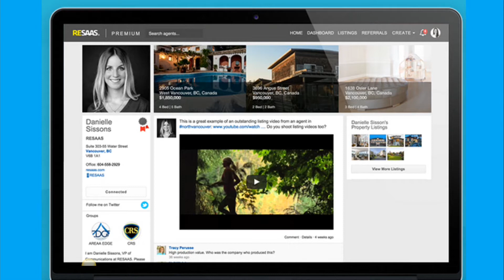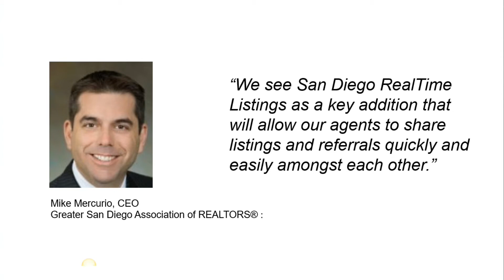RESAAS Services (CSE: RSS) offically launched San Diego RealTime Listings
RESAAS Services, a cloud-based social business platform for the real estate services industry, officially launched San Diego RealTime Listings at the 2016 SDAR Expo. The 12,000 member Greater San Diego Association of REALTORS® is the largest trade association in the United States.